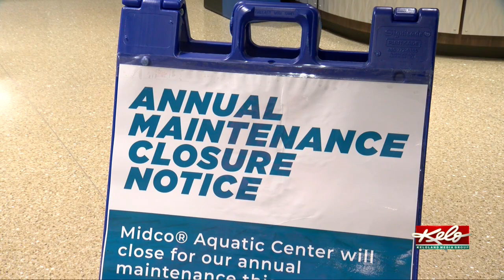Midco Aquatic Center back open after routine maintenance